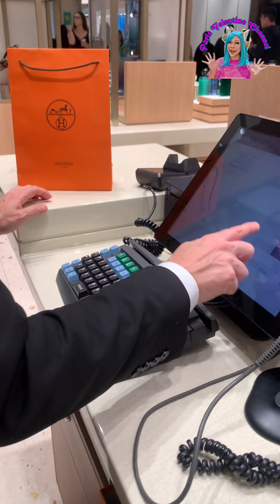อยู่อังกฤษไปตำด่วน Hermes ลดราคาแบบจุกๆที่ห้าง Harrods Parisอยากรีวิว EP.18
Product line Cosmetic ของแบรนด์ Luxury อย่าง Hermes ที่ห้าง Harrods ราคาดีงามมากๆ ลดราคากว่า 70% แถมบัตรสมาชิกห้าง Harrods ได้ลดเพิ่มอีก 10% เลยทีเดียว